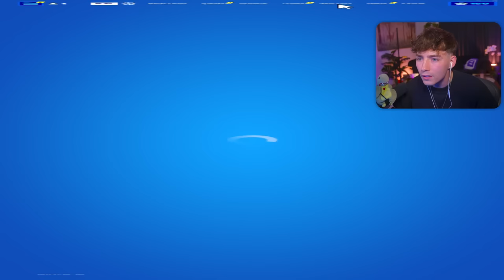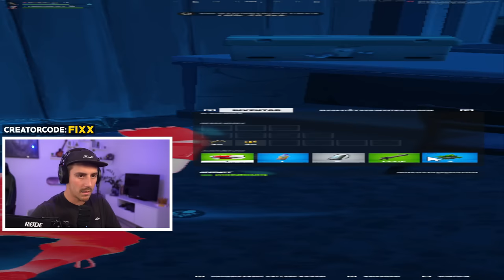Nach JEDER RUNDE mehr STRETCHED in FORTNITE! 😱😳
Nach JEDER RUNDE mehr STRETCHED! ❤️ mit ​⁠@fixx